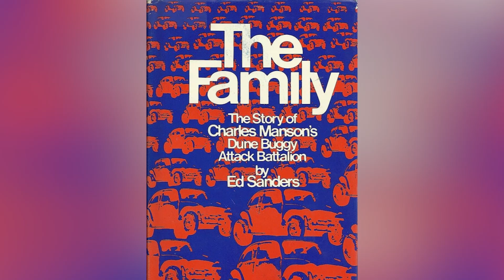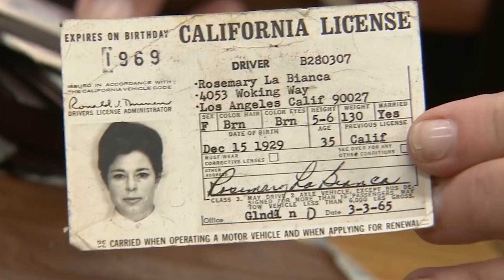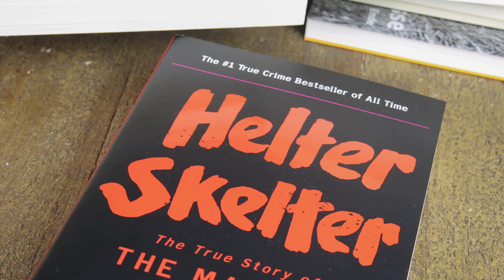Cómo Leslie Van Houten Conoció A Charles Manson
Una ex miembro de la Familia Manson sale en libertad condicional después de 53 años. Pero ¿cómo fue que conoció por primera vez al asesino líder de la secta?

La segunda noche en que la Familia Manson arrasó Los Ángeles, Charles Manson y cinco de sus seguidores, entre ellos una adolescente llamada Leslie Van Houten, buscaban más víctimas.

Van Houten conoció a Manson a finales de 1968 a través de dos de sus seguidores, que se referían a él como "Cristo". La primera noche de los hechos, Susan Atkins, Tex Watson, Patricia Krenwinkel y Linda Kasabian, todos adolescentes o veinteañeros, irrumpieron en una casa de Beverly Hills y masacraron a cinco personas. Una de las víctimas fue la actriz Sharon Tate, embarazada de ocho meses del director de cine Roman Polanski.

La segunda noche, el 9 de agosto de 1969, Van Houten, ex reina del baile de bienvenida, de 19 años, nacida y criada en el sur de California, participó en los brutales asesinatos de Leno  y Rosemary Labianca en su casa de Los Feliz, un suburbio de Los Ángeles.

Como tantos otros, había caído bajo la influencia de Manson, así que cuando éste le preguntó si mataría por él, ella aceptó. Esa misma noche, Van Houten apuñaló a Rosemary Labianca varias veces.

Leslie Van Houten nació en Altadena, California, en 1949, y tuvo lo que parecía una perfecta educación de clase media. Practicaba deportes y era popular en la preparatoria. Según The Manson Women And Me, Van Houten recuerda,

"Cuando estaba en la preparatoria, uno de mis profesores dijo que yo participaba en tantas actividades extraescolares que mi foto estaba en todas las páginas del anuario".

Pero la despreocupada vida de Van Housen se vino abajo cuando sus padres se divorciaron, tras lo cual la estudiante modelo empezó a rebelarse. Van Houten experimentó con las drogas y se escapó a San Francisco con su novio cuando tenía 17 años.

Cuando regresó a casa, embarazada, su madre la obligó a abortar ilegalmente. Sin duda, las turbulencias que había vivido hicieron mella en la salud mental de Van Houten y la dejaron vulnerable a la coacción de un manipulador peligroso como Manson.

Según The Family, de Ed Sanders, a mediados de 1968 Van Houten empezó a viajar por California, integrándose en la contracultura hippie que había empezado a florecer a mediados de los 60 y alcanzó su apogeo con el "Verano del amor" de 1967.

Fue entonces cuando Van Houten se hizo amiga de Bobby Beausoleil y Catherine "Gypsy" Share, seguidores de Manson. Pronto, la pareja le presentaría al propio Manson, quien le ordenaría cometer un asesinato por el que pasaría medio siglo entre rejas.

Manson era un delincuente de poca monta y un estafador con carisma y romántica imagen hippie, que usaba drogas que alteraban la mente, como el LSD, para convencer a jóvenes como Van Houten para que fueran sus parejas sexuales, seguidores y sirvientes.

Van Houten quedó prendada de Manson en su primer encuentro y le encantó su forma de tocar la guitarra. Como otros miembros de la llamada Familia Manson, Van Houten se convenció de que Manson era una reencarnación de Jesucristo, capaz de hacer milagros. No tardó en vivir con la secta en un set de cine abandonado llamado Spahn Ranch.

En el rancho, los sermones de Manson empezaron a adquirir tintes violentos, incluidas sus visiones de una guerra racial inminente. Según Charles Manson: The Man Who Murdered The Sixties, Van Houten recordaría posteriormente,

"Todo lo que hacíamos era escuchar el Álbum Blanco de The Beatles y leer Revelaciones".

Fue de ese clásico de 1968 de donde Manson tomó el nombre de "Helter Skelter" para la próxima guerra racial que presuntamente profetizó.

Aunque no participó en la primera noche de los asesinatos de Manson, Van Houten estaba más que lista para salir el 9 de agosto y atacar a los LaBianca. Al parecer, la pareja era desconocida para la secta de Manson, y su casa fue atacada al azar después de que algunos de sus miembros estuvieran en una fiesta en un lugar cercano.

Después de que Manson y Tex Watson ataran a los LaBianca, Manson ordenó a las mujeres que los mataran. Van Houten apuñaló a Rosemary entre 14 y 16 veces diciendo que "sentía" pero "no sabía con seguridad" que ya había muerto por las heridas de bayoneta infligidas por Watson, según documentos judiciales.

Tras su arresto, no mostró remordimientos y habló a la policía de su amor por la Familia Manson. Según Helter Skelter: The True Story Of The Manson Murders, en ese momento dijo,

"Uno no podría conocer a un grupo de gente más agradable".

A pesar de todo y con el paso del tiempo, Van Houten fue una reclusa ejemplar. El martes 11 de julio del 2023 se le concedió la libertad condicional tras cumplir 53 años de prisión.